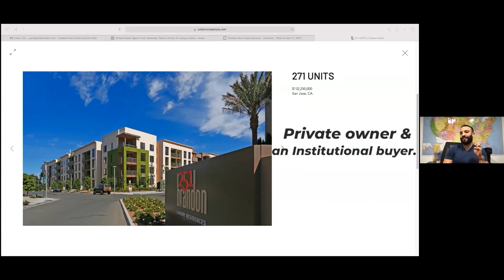WOW! Single Agent Does $260M In One Year - David Cohen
Download all my free real estate scripts and the 60 Day Challenge for real estate agents in the free courses Ricky Carruth & Juan Carlos Barreneche have each been able to build $40M+/year real estate sales businesses in each of their own individual markets. Together they have created a social media following of more than 1M+ people across different platforms. Now they have 1 Goal. To build an organization with 10,000 Real Estate Agents Worldwide.

Reach out with questions about real estate or joining our team